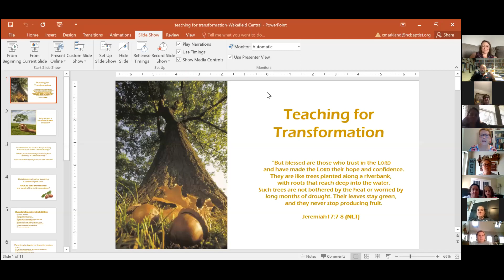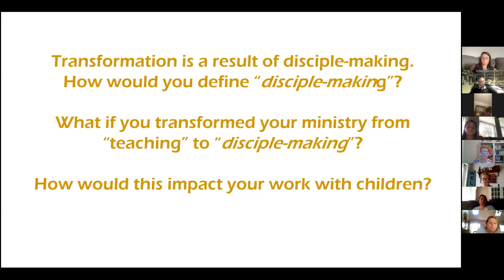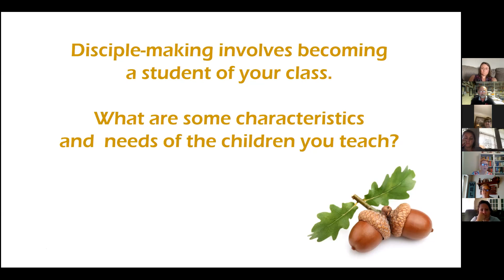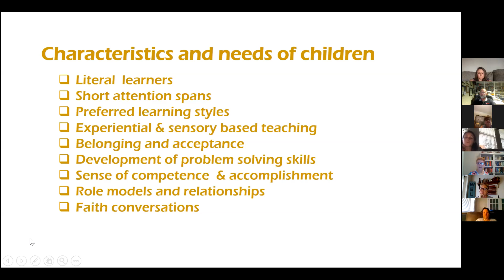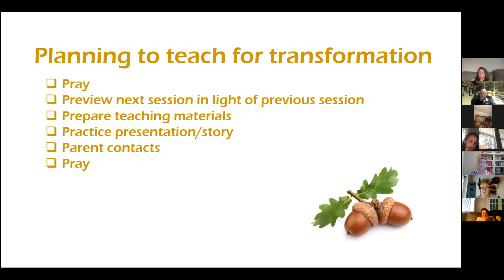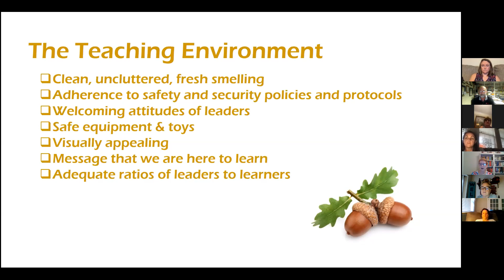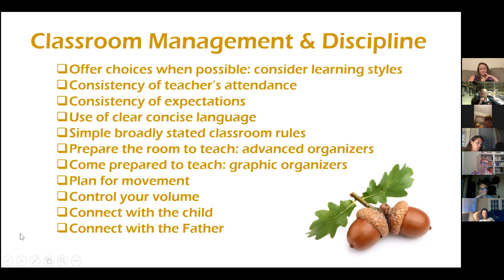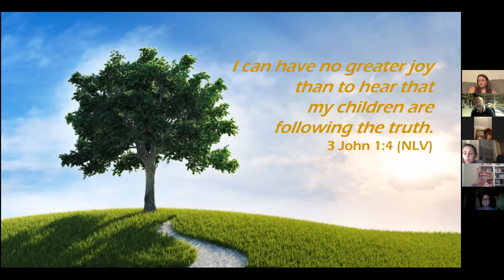Transformational Teaching in Children's Ministry Training Video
Led by Cheryl Markland, Senior Consultant, Childhood Evangelism & Discipleship, for the Baptist State Convention of North Carolina